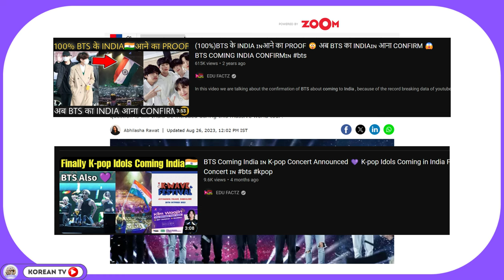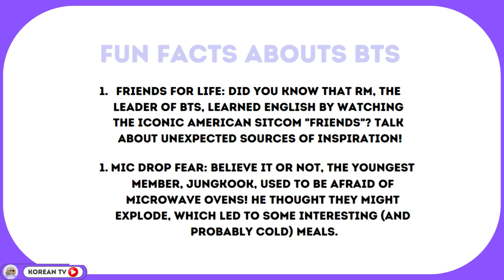BTS REACTION TO BOLLYWOOD SONG|| Laal Peeli Akhiyaan Shahid Kapoor,Kriti Sanon,| bts india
BTS REACTION TO BOLLYWOOD SONG
BTS reaction to bollywood songs|Coca cola| Korean reaction to bollywood songs|BTS India|Tony kakar|
BTS reaction to bollywood songs|Coca cola| Korean reaction to bollywood songs|BTS India|To
WHEN IS BTS COMING BACK FROM MILITARY
when is bts coming back
bts dancing on indian song
BTS COMING TO INDIA IN 2024 | CONFIRMED|  WHEN IS BTS COMING BACK FROM MILITARY | BTS INDIA BTS ARMY

BTS REACTION TO INDIAN SONG
BTS REACTION TO INDIA
BTS INDIA REACTION VIDEO
BTS REACTION

BTS REACTION TO JAI JAI SHIVSHANKER BOLLYWOOD SONG, BTS REACTION TO BOLLYWOOD SONG, BTS REACTION TO INDIAN SONG, BTS REACTION TO INDIA, BTS INDIA REACTION VIDEO

BTS India,
bts in India,
BTS comming to india,
bts in india 2020,.
BTS In India,
when bts will come to india,
when bts come india,
is bts comming to india in 2020,
is bts comming to india,
bts india,
bangtan india,
bts mentioning india,
bts talking about india,
indian bts army,
bts,
bts army,
BTS,
kpop in India,
k pop visit to india,
reason why bts not come to india,
reason why bts will come to india,
bts india,
v dreams,
V dreams,
bts facts,
k pop in india,
txt in india,
bts thoughts about india,
bts speaking hindi,
namastebts,
bts indian army,
bts in india comming soon,
bangtan,
bts in india news,
why bts not come to india in hindi,
bts in india hindi,
bts speaking hindi